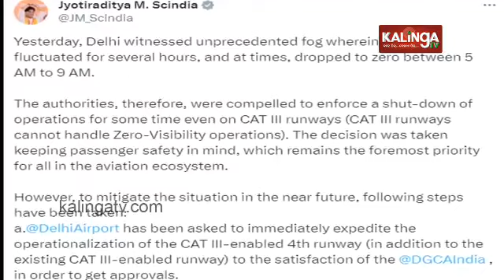Man slaps IndiGo pilot inside plane during delay announcement || KalingaTV